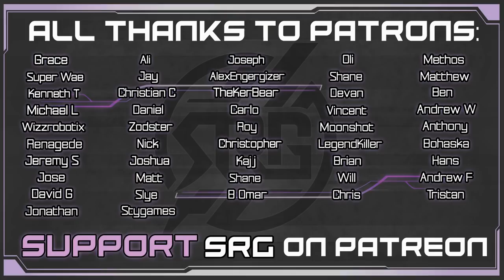Hell House Battle - Aerith VA Plays Final Fantasy VII Remake - Gameplay Walkthrough Pt 22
I had NO idea what I was in for. Time for the Hell House battle in the Colosseum. In our effort to win Madame M's favor, we're using every materia, tip, trick & strategy we can think of! This Final Fantasy VII Remake playthrough is full of excitement. Will First Try Bri succeed again??